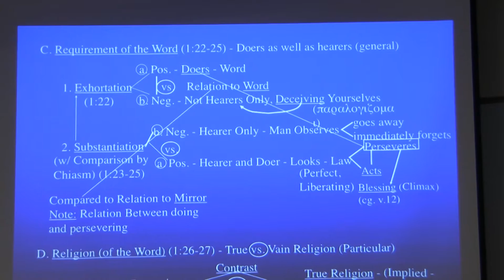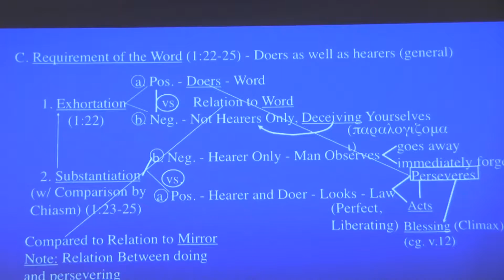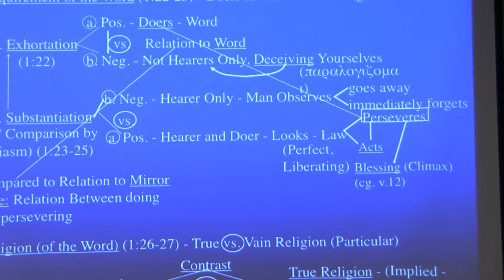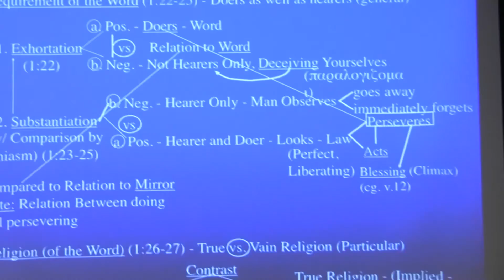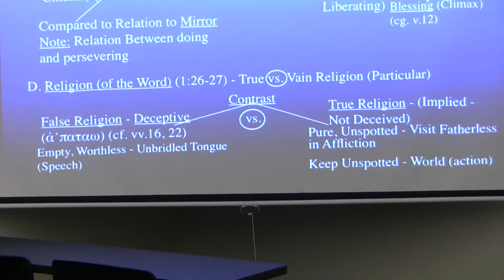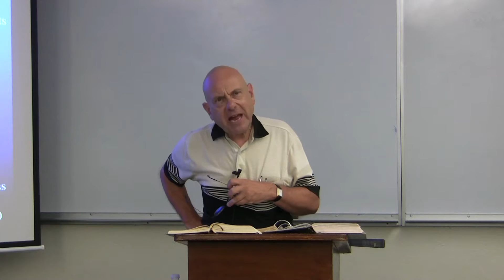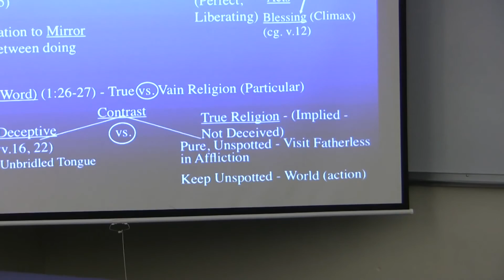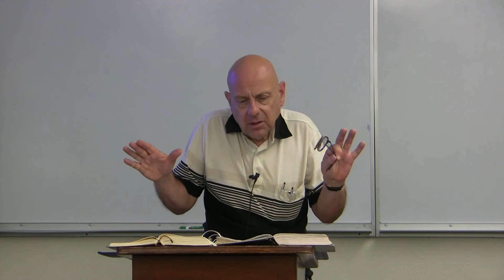Dr. David Bauer, Inductive Bible Study, Lecture 19, James 1:22-27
Biblical eLearning presents (also on Spotify ): Dr. David Bauer on Inductive Bible Study.
Dr. David Bauer has a Ph.D. from Union Theological Seminary (Richmond, VA).  He is currently the Dean of the School of Biblical Interpretation at Asbury Theological Seminary where he has taught since 1979. Among his publications are Inductive Bible Study: A Comprehensive Guide to the Practice of Hermeneutics (Baker, 2011), Essential Bible Study Tools for Ministry (Abingdon, 2014) and A Theological Introduction to Mathew’s Gospel (IVP, 2015).  He also has published articles in the Asbury Theological Journal, Catholic Biblical Quarterly, and Interpretation among others.  These lectures were video-taped and made available by Ted Hildebrandt for biblicalelearning.org.